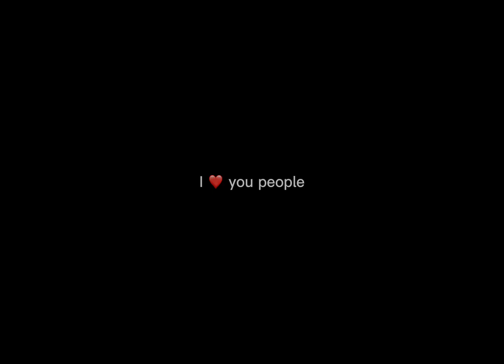10 facts about me! (Ty for 20 subs!)